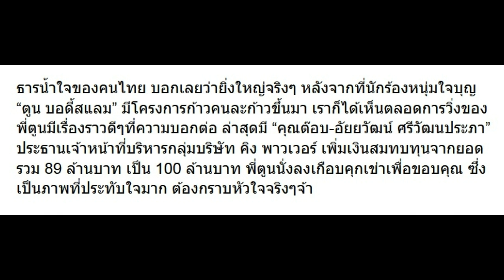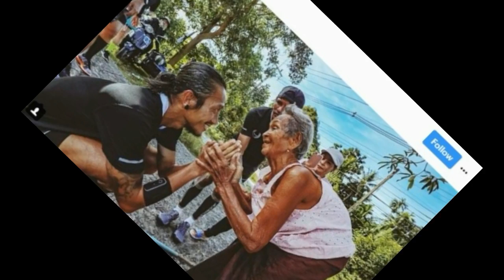สุดยอดจริงๆ มาดูกันว่าชายผู้มอบเงินสมทบเป็น 100 ล้านให้ พี่ตูน เขาคือใคร